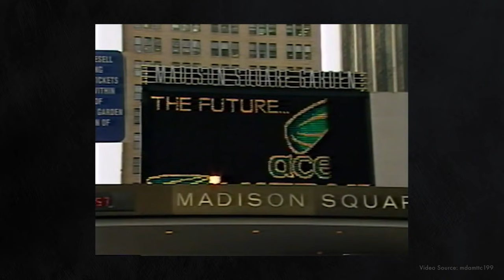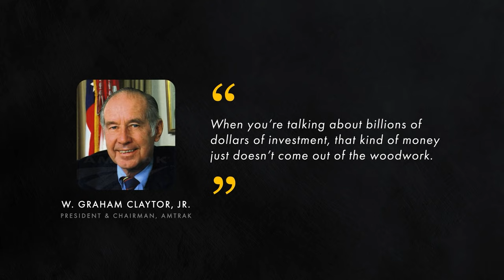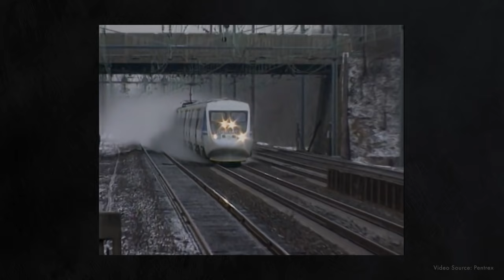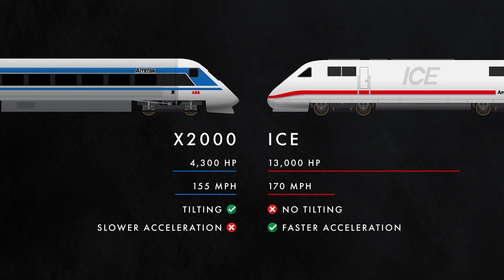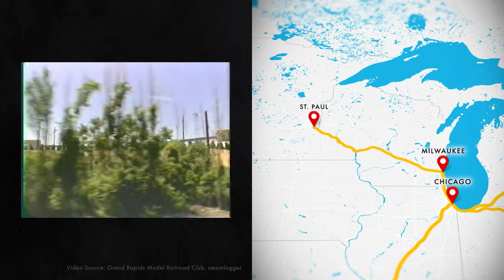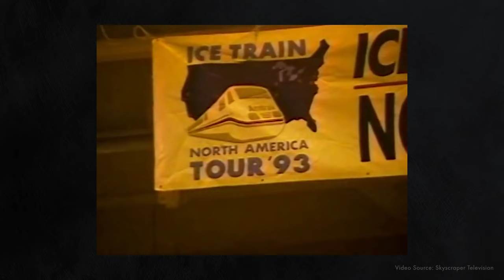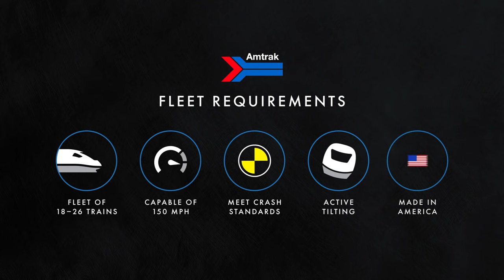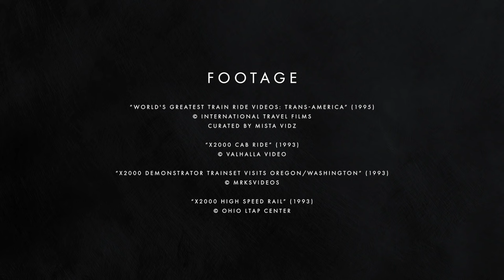Amtrak's High-Speed Rail Tours of 1993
When Amtrak was developing their first high-speed rail service in the 1990s, they borrowed two European trains for testing. This documentary covers the American tours of the Swedish X2000 and German ICE, which gave Americans their first glimpse into the rail travel of the future.

Chapters:
0:00 - Intro
1:23 - Historical Context
4:52 - X2000: Arrival
8:36 - X2000: Revenue Service
10:58 - ICE: Arrival
13:25 - X2000: National Tour
18:46 - ICE: National Tour
21:45 - ICE: Revenue Service
23:56 - Epilogue & Credits